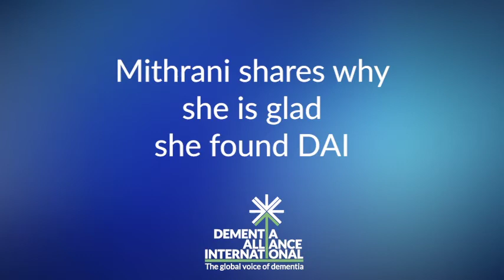Mithrani: why she is glad she joined DAI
As Dementia Alliance International (DA)) celebrates Dementia Awareness Month in 2020, we continue to bring you stories from our members. In todays podcast, Mithrani from Melbourne, in Victoria Australia tells us what she likes about the support and networks she has found through DAI. Thank you Mithrani.

About Dementia Alliance International (DAI):

Dementia Alliance International (DAI is a non-profit group of people with dementia from around the world seeking to represent, support, and educate others living with the disease that it is possible to live more positilvey than advised with dementia. It is an organization that promotes a unified voice of strength, advocacy and support in the fight for individual autonomy, improved quality of life, and for the human and legal rights of all with dementia and their families.

Donating or partnering with us will make a difference to the lives of people with dementia